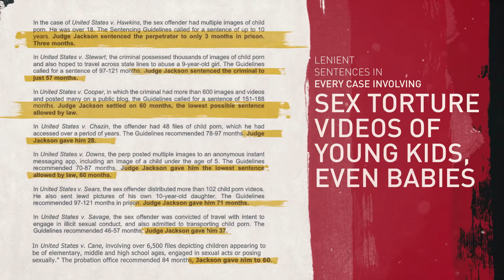KBJ Sentencing Ad COLLINS